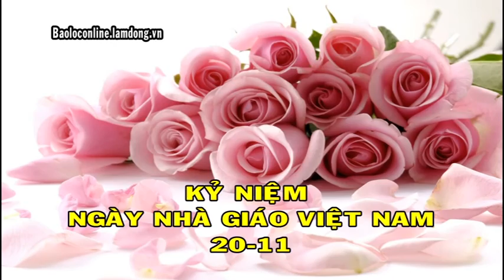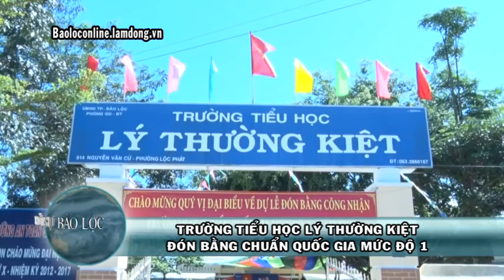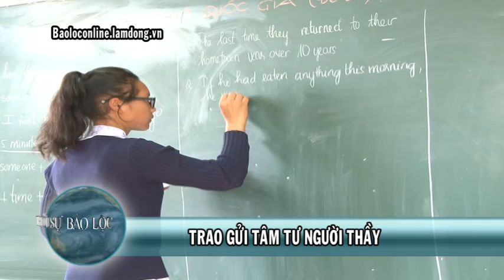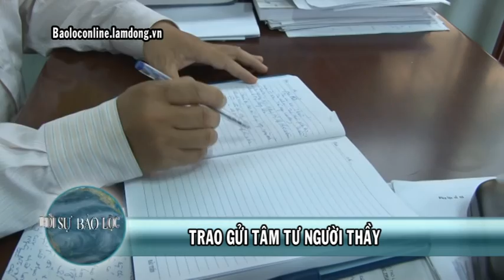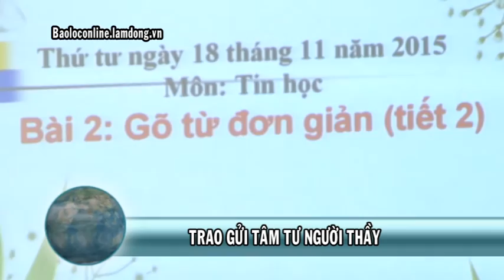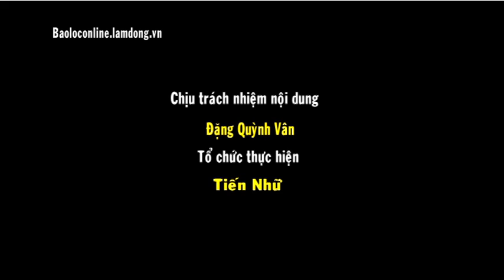Thời sự 20- 11- 2015